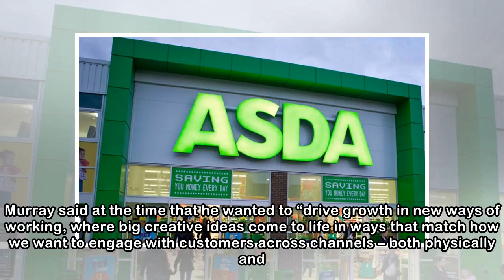Asda signs up AMV BBDO to lead new agency ‘ecosystem’ model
The appointment comes five months after Asda’s chief customer officer announced a review of the supermarket’s agency relationships as it looks to better connect with its “value-seeking customers”. By ...